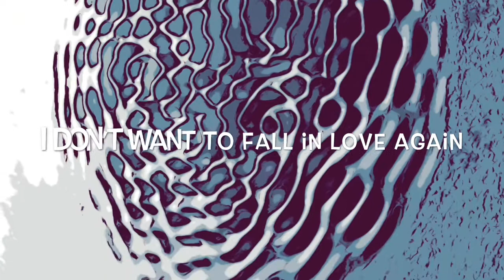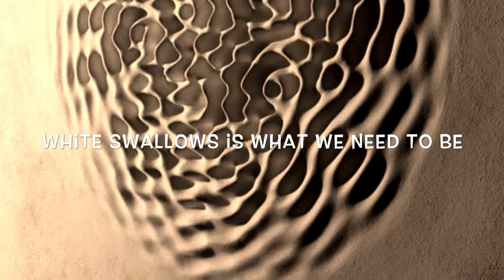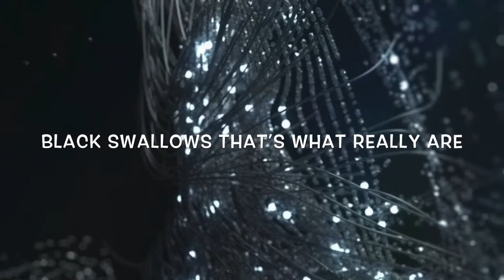Swallows (Lyrics) Compositor y video: Catalina Carrasco/ Juan Jijón Studios de grabación .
Video realizado en Julio de 2021
Música Compuesta por Catalina Carrasco y grabada en Los estudios de Juan Jijón  Quito 2016.